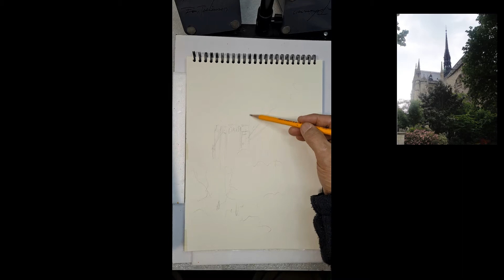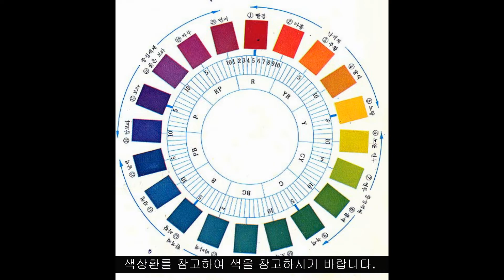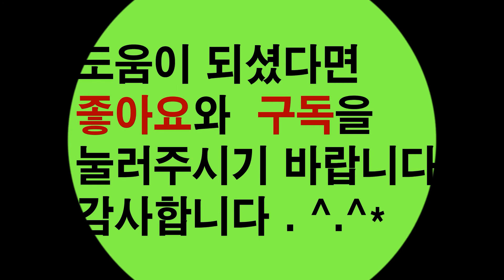12. [파리 세느강변 그리기 풍경화 수채화 담채화-노트르담 사원 ] Notre Dame Temple Landscape Painting Watercolor Painting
노트르담 사원은 10년전에 여행했던 곳으로 노트르담은 성모 마리아를 뜻하는 말입니다.  노트르담 대성당은 파리의 중심인 시테 섬에 위치하고 있으며, 파리에서 가장 많은 관광객들이 찾는 곳 중의 하나입니다.   1330년 완공된 성당으로 고딕 건축의 걸작으로 알려져 있습니다. 최근에 화재로 불행한 일이 있었지만 빨리 복구되기를 희밍합니다.